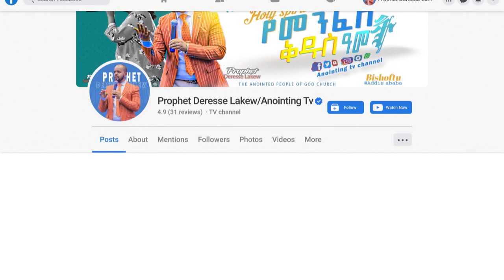የውኃ ውስጥ መንፈስ በጉባኤው ተገለጠ...||MAN OF GOD PROPHET DERESSE LAKEW